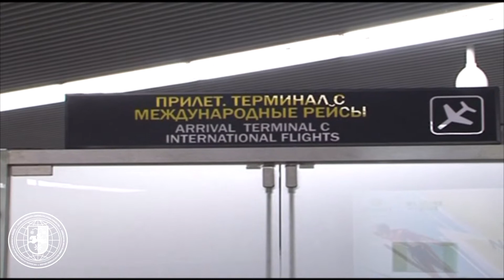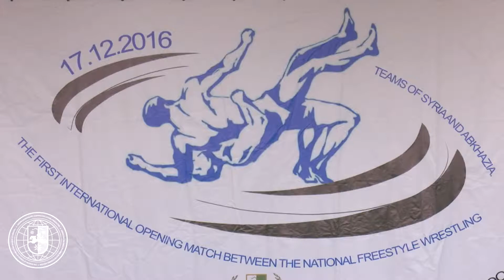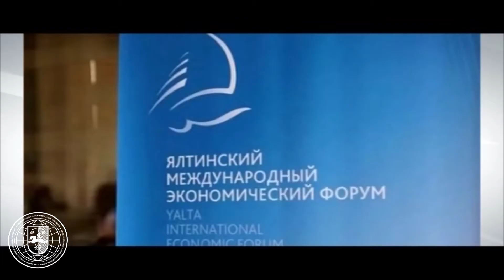29 мая 2018 года Сирийская Арабская Республика признала независимость Республики Абхазия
29 мая 2018 года Сирийская Арабская Республика признала независимость Республики Абхазия